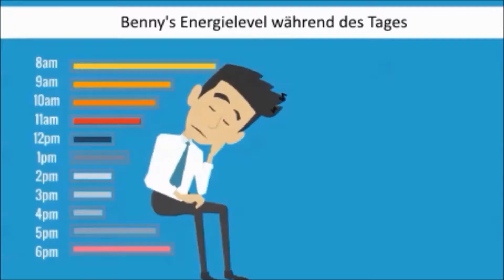Pilates Übungen für Anfänger